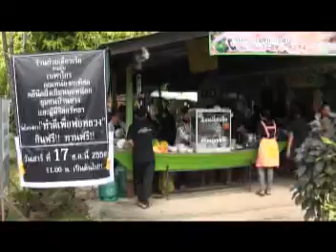ข่าวประจำวันที่ 18 ธันวาคม 2559